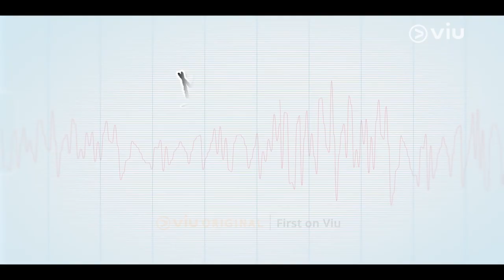My Lovely Liar | Bongkar Karakter Do Ha dan Sol Hee | Kim So Hyun dan Hwang Min Hyun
Biar makin akrab sama dua pemeran dari dua karakter kesayangan kita, Kim Do Ha dan Mok Sol Hee, yuk nonton interview bareng Minhyun dan Kim So Hyun berikut~ 🤗❤️